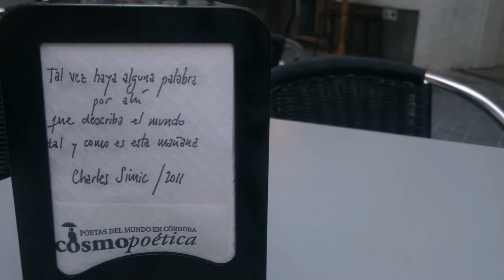Tal vez haya alguna palabra por ahí | Cosmopoética 2016: El inquilino #80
EL DICCIONARIO
Tal vez haya alguna palabra por ahí
que describa el mundo tal y como es esta mañana,
una palabra para cómo la luz temprana
se deleita en apartar la oscuridad
de los escaparates y los portales.

 Y otra palabra para el modo en que se detiene
sobre un par de gafas de alambre
que alguien perdió en la acera
la noche pasada, tambaleándose a ciegas
hablando consigo mismo o rompiendo a cantar.
Charles Simicen Cosmopoética 2011

Llegan las Cosmoservilletas: 12 versos de 12 poetas asistentes a cada una de las 12 ediciones de Cosmopoética se han impreso en servilletas de celulosa y están presentes en diferentes establecimientos de hostelería de la ciudad de Córdoba durante la celebración de Cosmopoética 2016.